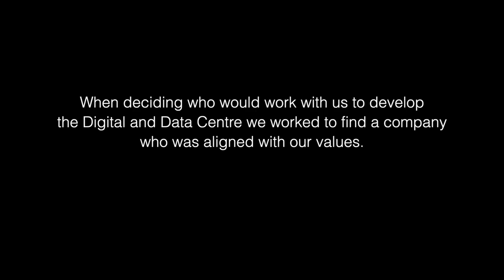Digital and Data Centre at Exeter College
The new Digital and Data Centre on our Hele Road site is part of a wider South West Institute of Technology (SWIOT) plan to revolutionise digital, engineering and manufacturing technology across the region.

Find out more: exe-coll.ac.uk